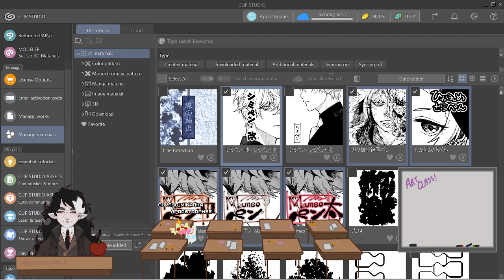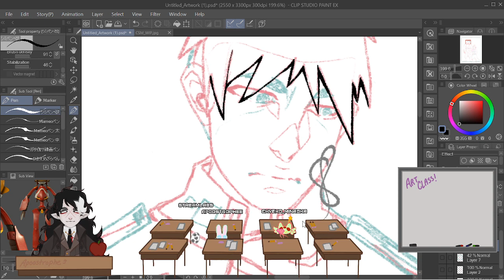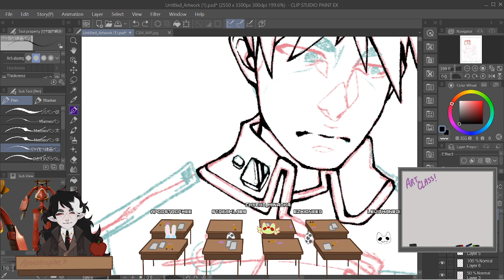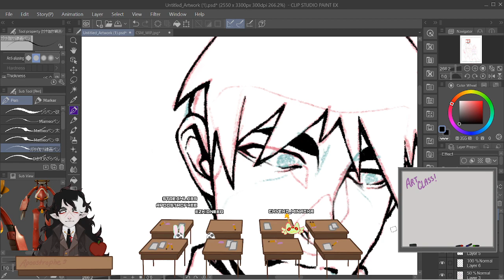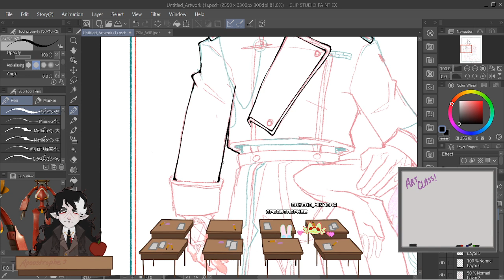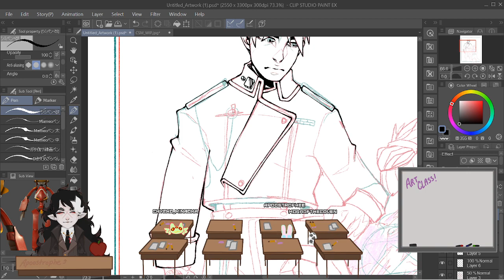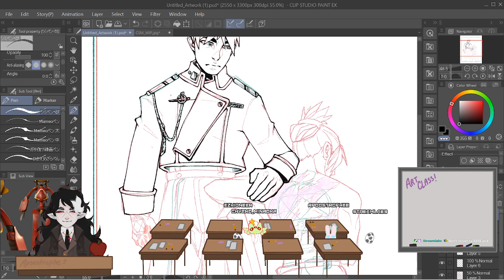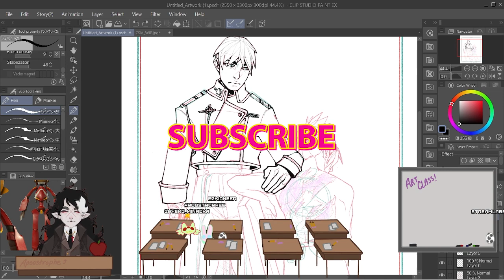The Trick to Making CLEAN Lineart!